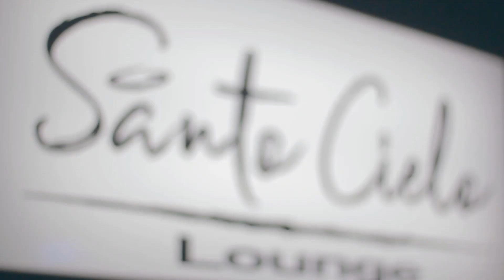Trompetech - GANDER (Original Mix).wav